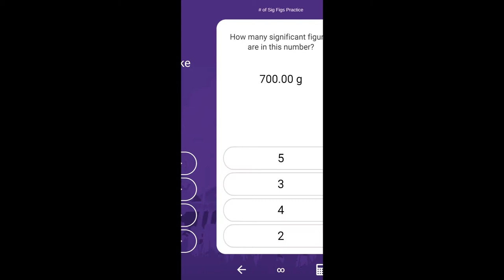Sig Fig Tutor (FREE app)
"Sig Fig Tutor" is an app intended to help high school and college students learn how to use significant figures. You are given the option to Learn, Practice, or complete Challenges designed to help you:

(1) Identify the number of sig figs in a measurement.
(2) Use sig figs to estimate a final answer after multiplying and/or dividing.
(3) Use the number of decimal places to estimate your final answer after adding and/or subtracting.
(4) Determine whether sig figs or decimal places should be used to report your final answer.

This app was designed as an educational project by Tennessee Tech University faculty and students working together in the iCUBE development space.

Faculty Lead: Janet Coonce, TTU Department of Chemistry
Lead Programmer: Evgeny Vasilyev, iCUBE
Design and Development: Phillip Christian, Jacob Manier, and Waverly Hart.